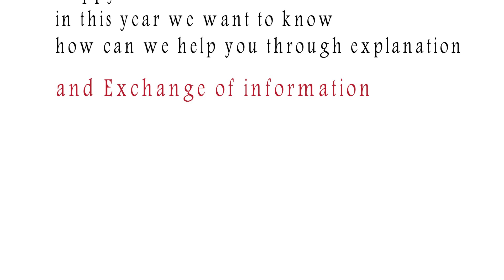important note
power generation,
learn engineering